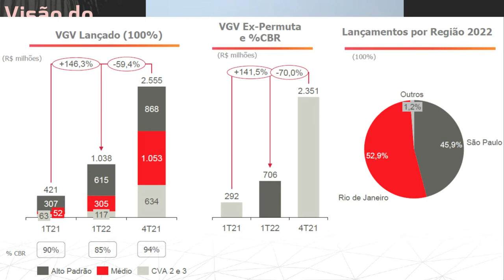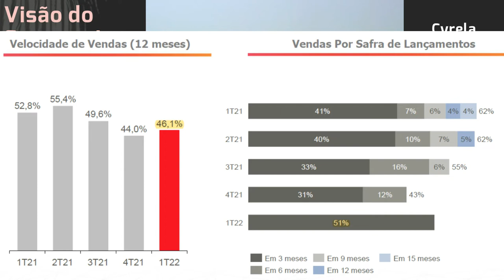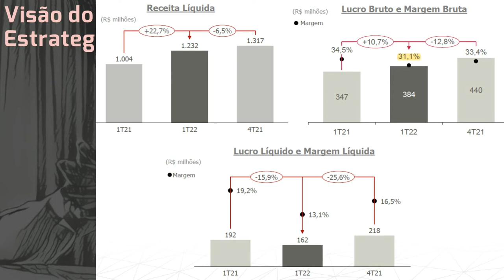27.05.2022 - Visão do Estrategista - Resultados Cyrela 1T22 - CYRE3